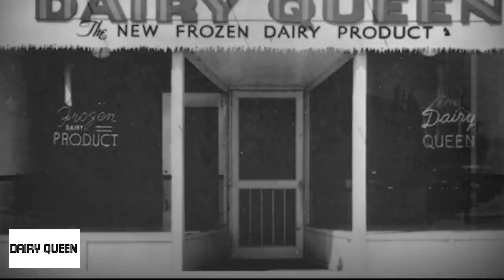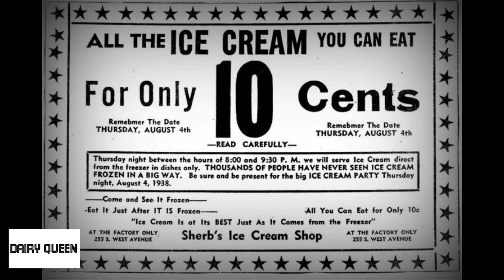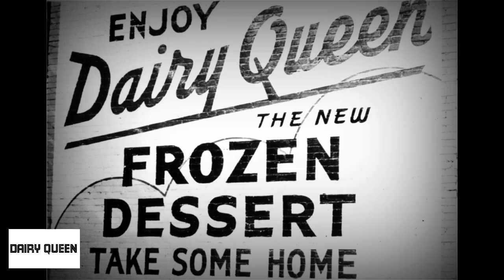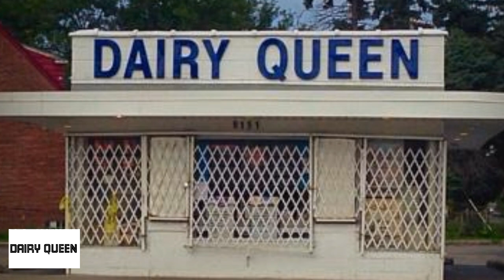The History of Dairy Queen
Dairy Queen (DQ) is an American chain of soft serve ice cream and fast food restaurants headquartered in Bloomington, Minnesota, United States.[5][6] It was owned and operated by Sherb Noble and opened on June 22, 1940.[7][8] It serves a variety of its own original frozen products that vary from location to location